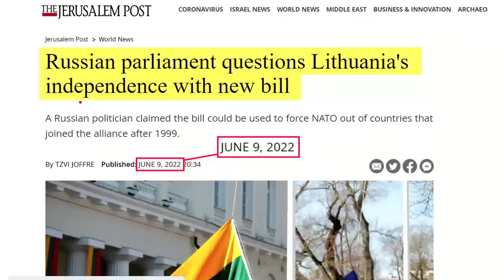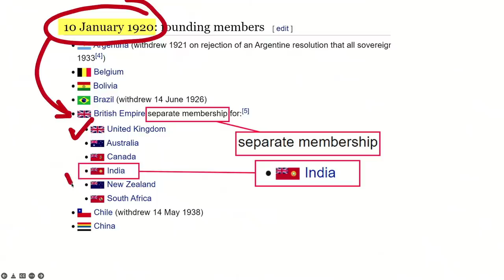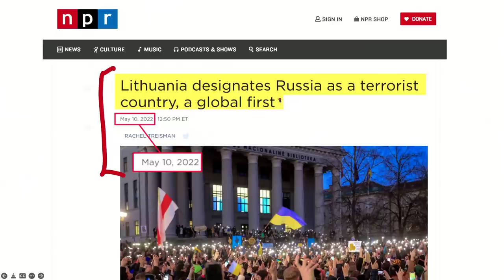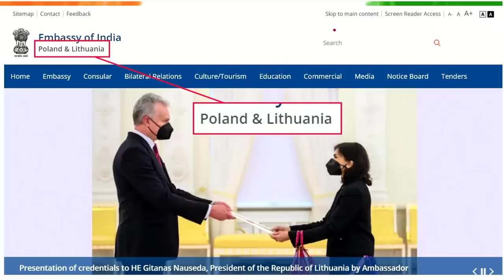Lithuania's Independence is Illegal says Russia. Bill in Parliament to Claim back Territory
Russian parliament questions independence of Lithuania and regarded it as illegal. Lithuania was part of USSR until it became a separate nation in 1991 but Russia which regard itself as the sole inheritant of USSR now raised questions about referendum and credibility of body which accepted its independence. Linuania was very vocal against russia from the day invasion started and recently passed bill in its parliament against russia.
In response to the proposed bill, Lithuanian Foreign Minister Gabrielius Landsbergis warned that Lithuania must respond accordingly and be ready to defend itself together with its partners on Wednesday, according to Lithuanian National Radio and Television.